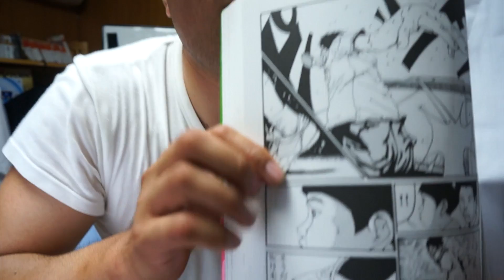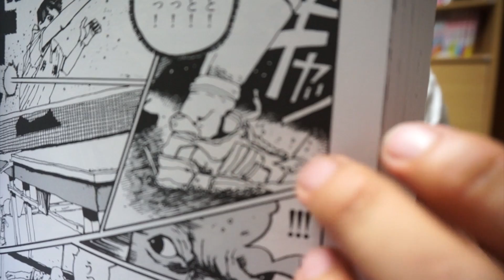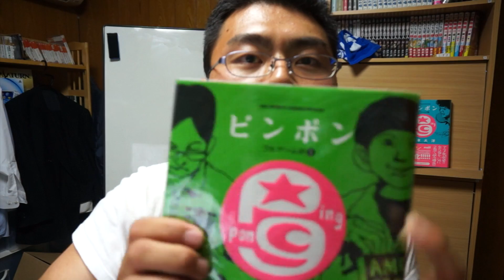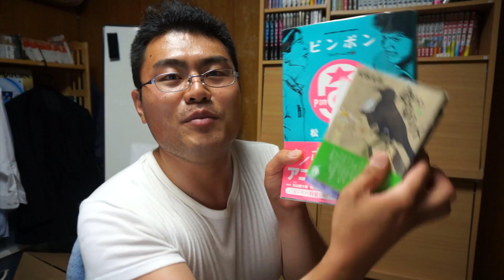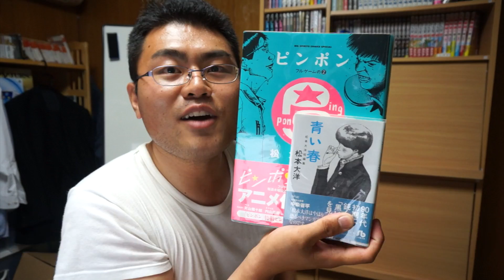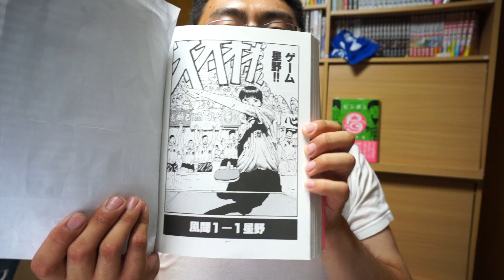【ひとり夜話】青春の輝き 松本大洋の「ピンポン」【マンガ レビュー】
スラムダンクだけが球技スポ根の最高傑作じゃない！
松本大洋のピンポンも間違いなく傑作です！
絵のアングルから躍動感、構成、コマ割り全てが熱い！
熱血練習、ヒーローとはこういうヤツらのことをいうんだよ！

ピンポン（１）　Kindle価格￥４３２（今ならさらに３０％ポイント付き）
２巻以降もおなじ価格帯でポイントも付きます。（全５巻）

ホント面白かった。こういうマンガを読める国に生まれて良かったなと単純に嬉しい。